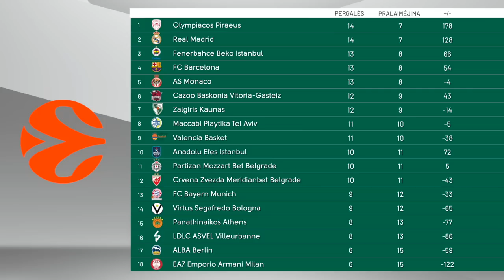Išnarpliota „Žalgirio“ katastrofa, Lekavičiaus problema ir Birutis ar Gudaitis? | Širdyje 💚🤍